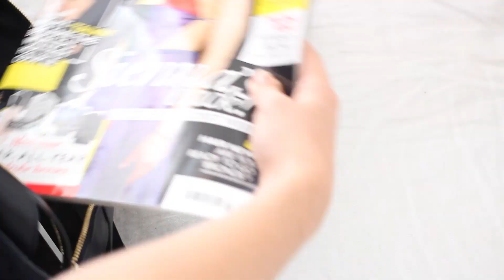Get Ready With Me: Packing for Barcelona! | Hello October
- LINKS -

THUMBNAIL SUNGLASSES: Miu Miu

JACKET: River Island

SCARF: Zara

TOP: Topshop

BOTTOMS: Topshop

SHOES: Topshop

BAG: Aspinal of London

- THINGS I PACKED -

SUITCASE BEAUTY: Garnier Micellar Water / Clinique Sun Screen* / Benefit Dream Screen* / Mitchum Deodorant / H&M Roller / Bumble Hairdressers Invisible Oil Shampoo & Conditioner / Jo Malone Birch & Black Pepper Fragrance* / Sarah Champan Hydrating Booster / Hairbands

CARRY ON BEAUTY PRODUCTS: Carex Moisture Plus Hand Sanitiser / Sensodyne Mini Toothpaste / Oskia Renaisaance Cleansing Gel (depotted) / Body Shop Vitamin E Moisture Mask (depotted) / Garnier Micellar Water (in little tube) / Liz Earl Instant Boost Skin Tonic Spritzer* / Liz Earl Super Skin Concentrate* / Embryolisse Moisturiser (I only recommend this for when your face needs some serious help - not as regular use) / Nuxe Reve De Miel Lip Balm / Travelo containing Tom Ford Velvet Orchid* / Clarins Instant Light Base* / Estee Lauder Double Wear Brush On Glow BB Highlighter / Nars Radiant Creamy Concealer / Soap & Glory Brow Archery Pencil / L'Oreal Brow Artist Plumper / Collection Fast Stroke Liquid Liner / Clinique Pop Lip - Nude Pop*

- F.A.Q -

FILMING & PHOTOGRAPHY: Canon 600D for filming and blog photos. 40mm lens used. Canon EOSM used for vlogging and lifestyle blog photos. One studio light used.

FONT: Wanderlust

Occasionally I am sent products for review but they will only be featured if I truly like them and use them regularly. For those wondering PR samples are not the same as Sponsored Content - this is where you are PAID to mention a product/brand). If these appear in a video they will be marked above with a "*". Everything else has been paid for with my own hard earned pennies.